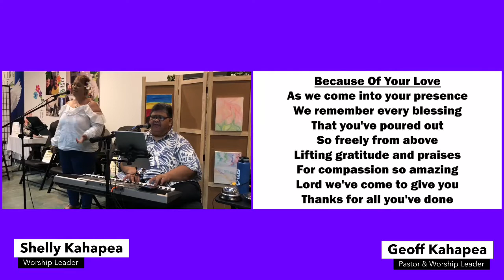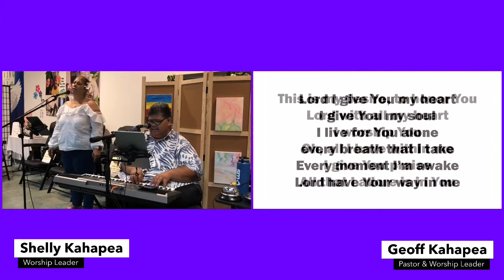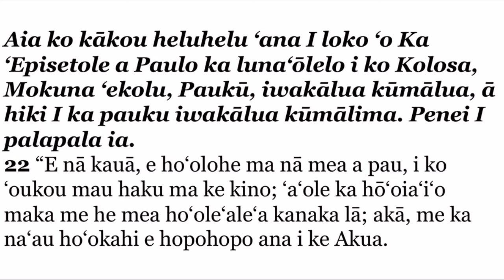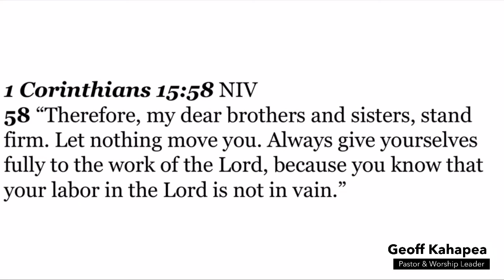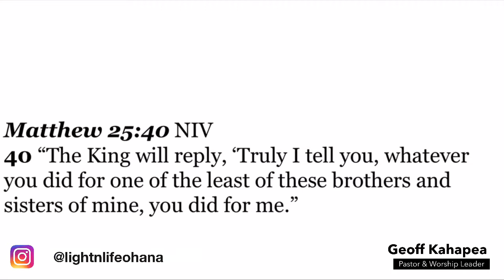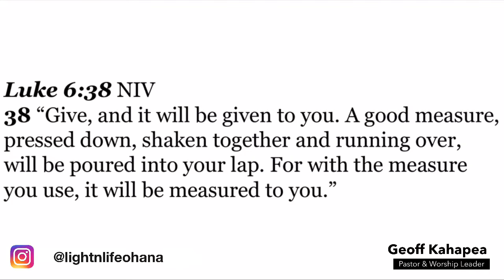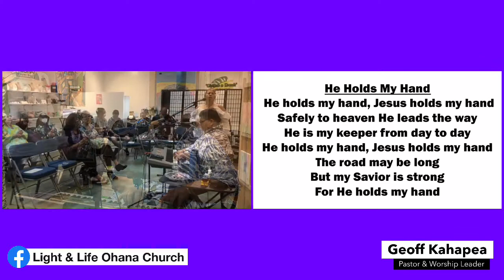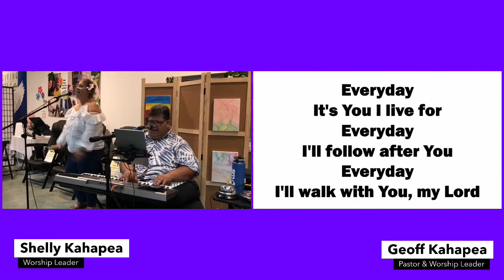Light & Life Ohana Church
“Giving God My Work”
Colossians 3:22-25